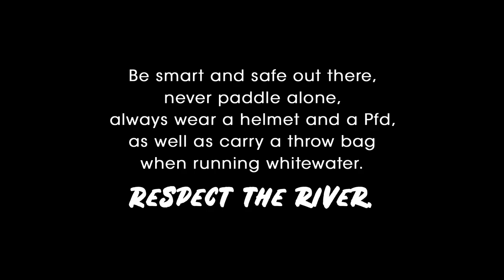Bow Falls Beatdown (Entry #15 Beaters For All 2021)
Watch Odin Pryor taking a nice beating in a sticky hole on Bow Falls! "Downtown Banff AB has more to offer than you thought. As the Bow river comes though town the largest rapid on the run has become a tourist destination for all those who visit. Who docent love swimming in front off hundreds of tourists."
By: Odin Pryor